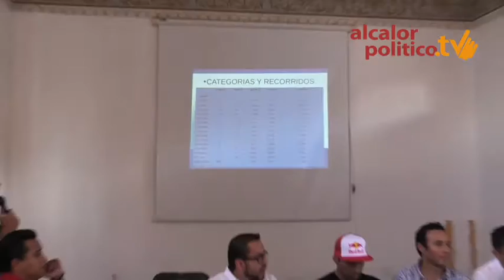Duatlón en el Pueblo Mágico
Coatepec, Ver., 4 de noviembre de 2015.- En conferencia de prensa, se anunció el primer Duatlón "Final Race 2015". Convocan a niños, jóvenes y adultos para que asistan a este primer duatlón a desarrollarse el 6 de diciembre.